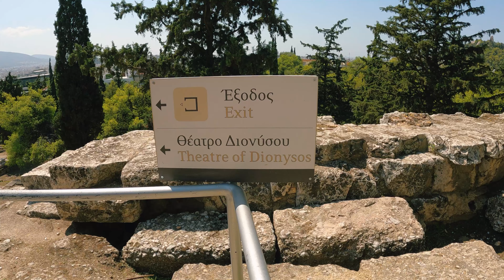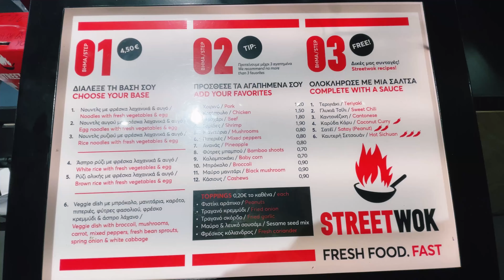Daily Vlog Grèce 🇬🇷 #1 ça commence bien 😩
yo tous le monde

pour cette rentrée on vous fait partager nos vacances en Grèce athenes et santorin

Mais  pas tout il faut aussi on profite en amoureux mais juste ce qui faut pour vous faire voyager 🧳 dans nos aventures.

Peace ✌️

Nos réseaux